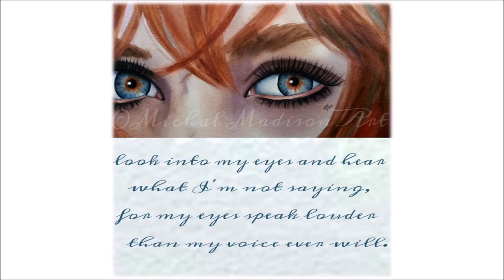Quotes for survivors of human trafficking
Few quotes that helped me to face challenges of the life
Credit for the art; Michal Madison
Music; Nicos - Secret Love